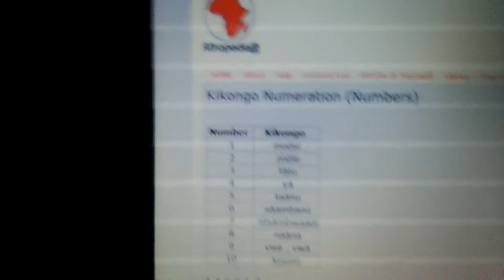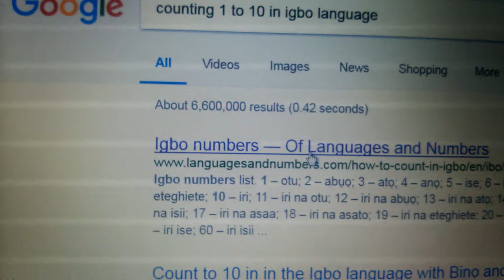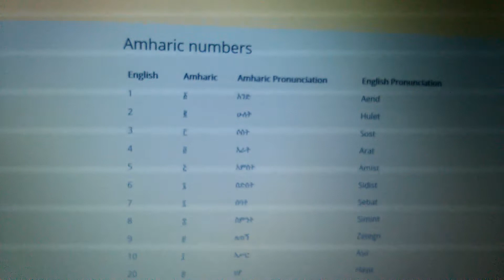Numbers and Semitic Amharic,Hebrew,KiKongo,Igbo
Based on counting. Are the above languages all related? Is Amharic,an Ethiopian language closer to Hebrew or to the others, Igbo and KiKongo?  Self declared Hebrew Israelites weigh in